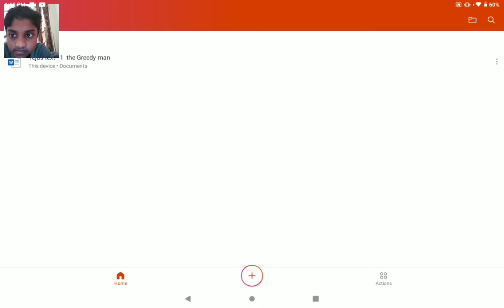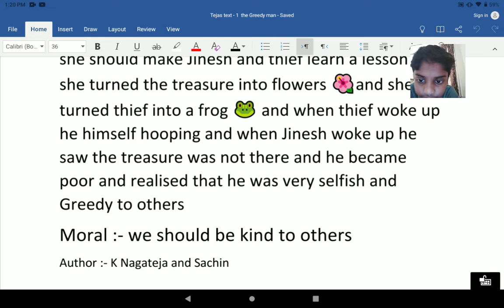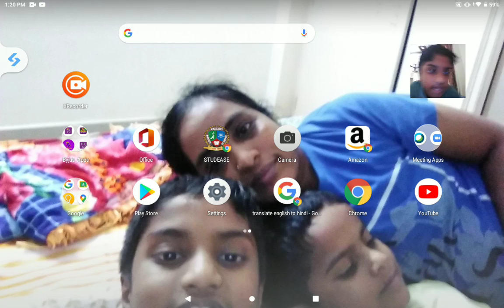The Greedy man